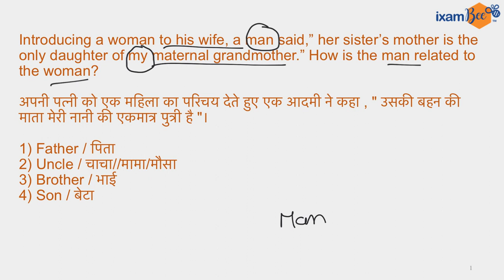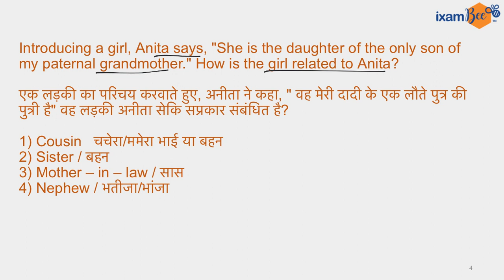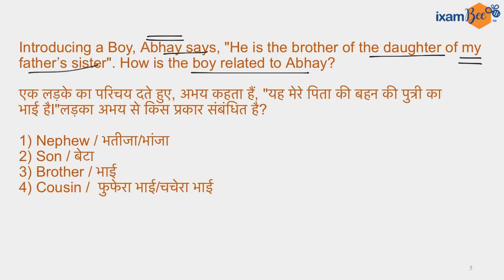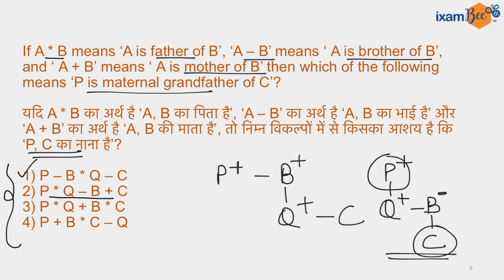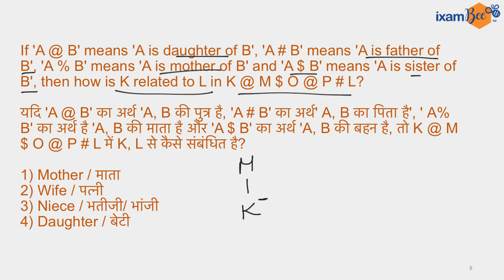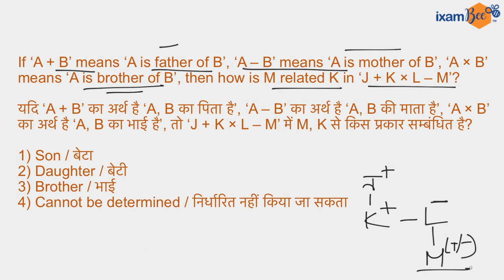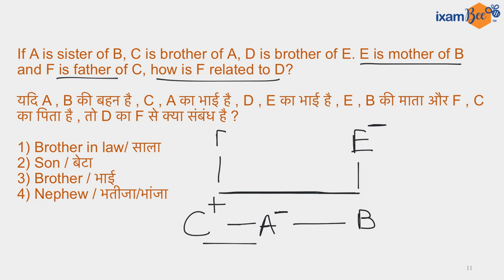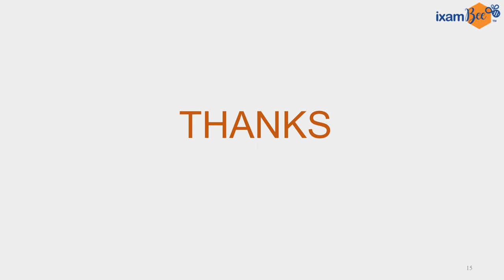Blood Relationships (Reasoning Ability) | FCI AGM, NABARD Grade A | Anshul Malik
Hello everyone! In this video, Mr. Anshul Malik will explain how to solve blood relation questions in the reasoning ability section of exams like FCI AGM and NABARD Grade A in no time. Watch this video till the end to have this concept clear and move one step closer to cracking your dream exam!

👉To know more, visit the exam page for FCI at ixamBee.com

👉Want to take a FREE mock test for NABARD Grade-A/B 2021?   Click here-

👉FCI AGM Courses

👉NPS  Courses